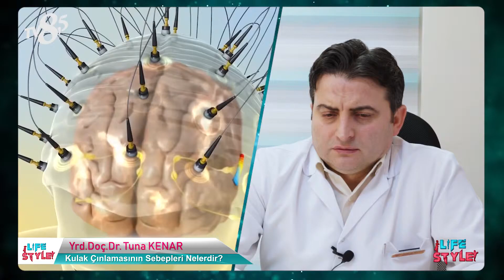KBB UZMANI YRD DOÇ DR TUNA KENAR